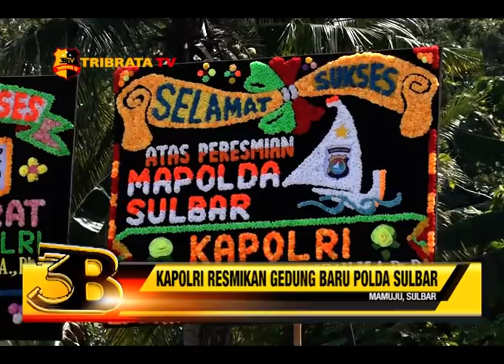KAPOLRI RESMIKAN GEDUNG BARU POLDA SULBAR